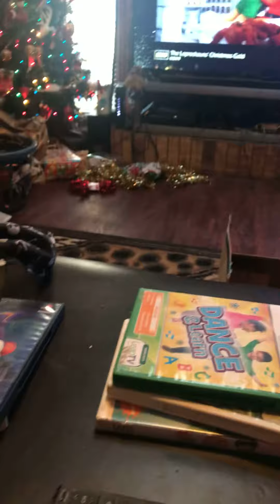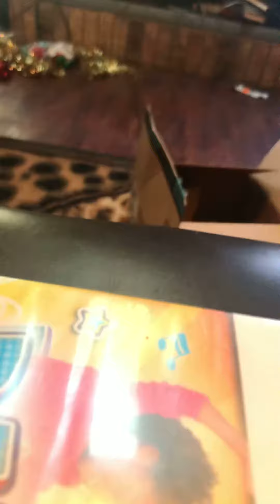The leprechauns’ Christmas gold (2005)